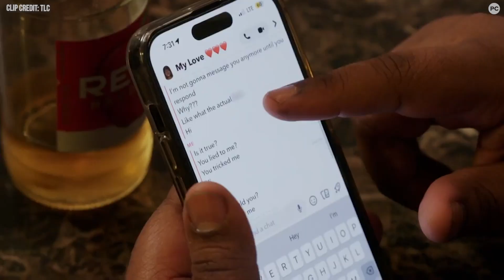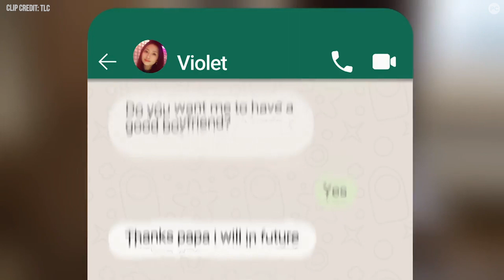90 Day Fiance Before the 90 Days: Tyray WALKS OFF After Hearing Catfish's Voice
90 Day Fiance: Before the 90 Days keeps the drama coming as Tyray is confronted with more details of his 4-year catfish girlfriend "Carmella." Jasmine and Gino have a passionate reunion in Panama, and Amanda may be in over her head when it comes to her first meeting with Razvan. PopCulture's Social Call recaps Season 6, Episode 2 of 90 Day Fiance: Before the 90 Days.